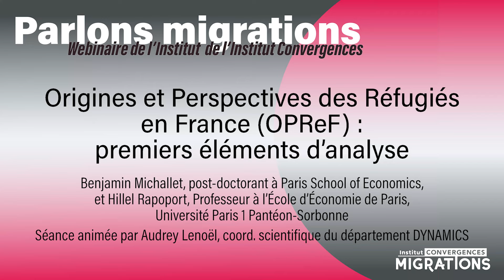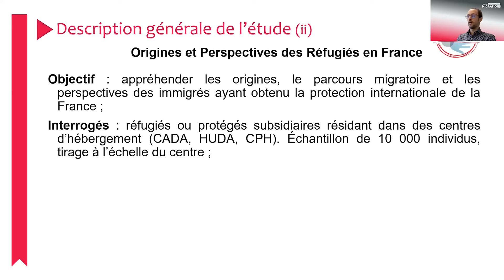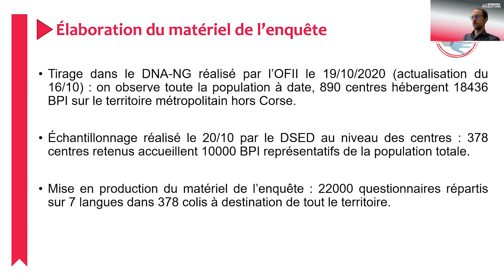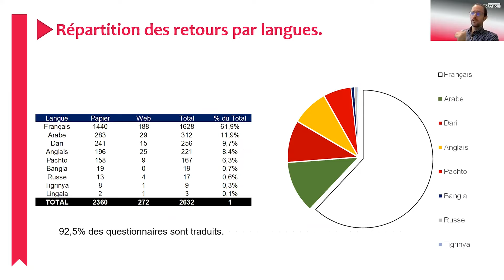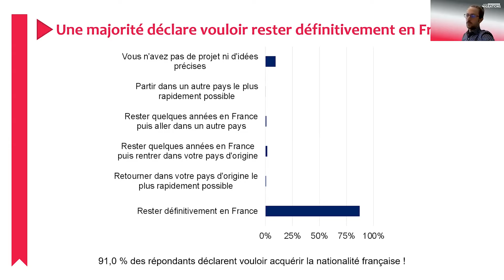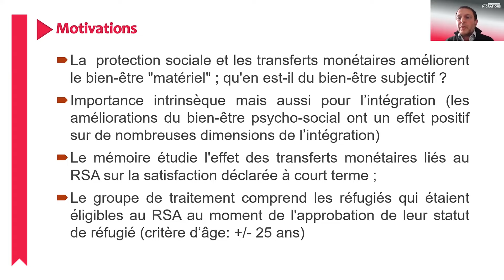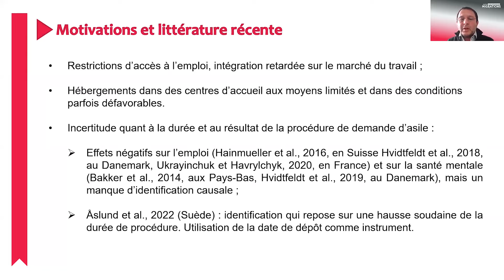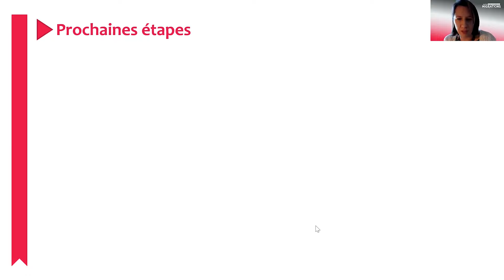Parlons Migrations #4 avec Benjamin Michallet et Hillel Rapoport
A l'occasion de la 4e séance du webinaire Parlons Migrations, les deux fellows de l'Institut Convergences Migrations, Benjamin Michallet, post-doctorant à Paris School of Economics, et Hillel Rapoport, Professeur à l’École d’Économie de Paris, Université Paris 1 Pantéon-Sorbonne, sont intervenus pour présenter le projet Origines et Perspectives des Réfugiés en France (OPReF) et livrer de premiers éléments d’analyse.
La séance était animée par Audrey Lenoël, coordinatrice scientifique du département DYNAMICS de l’Institut Convergences Migrations.
Séance enregistrée le 17 février 2022.